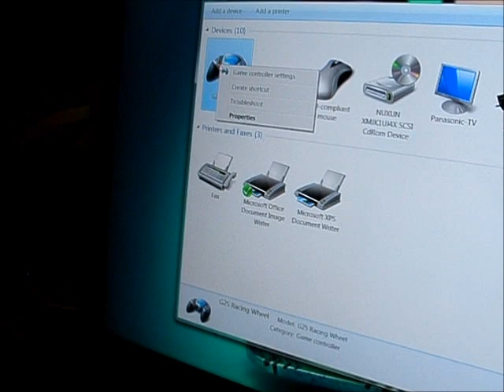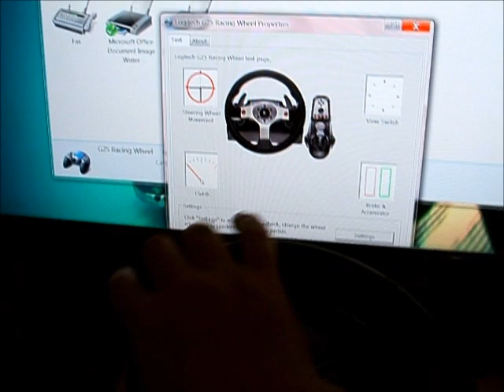Logitech G25 wheel problem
If you have the same problem and the G25/G27 doesn't calibrate the same way it shown on my video, it is good to check if the encoder wheel is connected to the motor axle..

You need to open the wheel base and you will see on one of the motors there's a connected black rounded encoder box. open it up carefully and you will see a small black wheel which is supposed to be connected to the motor axle. If the wheel is spinning freely on the axle then the steering wheel can't calibrate. You will have to put super glue on the motor axle and glue the small black encoder wheel to the motor axle so it will be connected to the axle, and spin together with the axle... I suggest you search info on the internet, in forums for some info before trying to fix it...

I wish you the best of luck and hope you can fix your wheel.
Best regards!